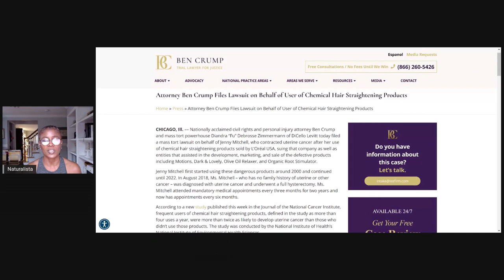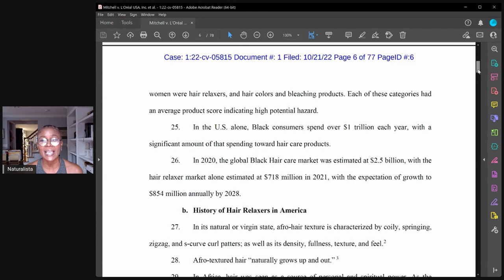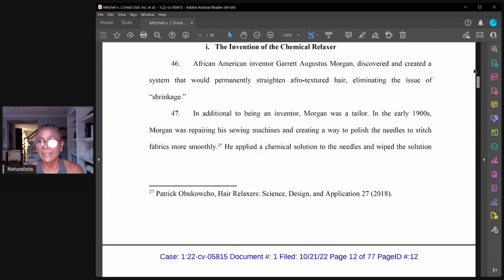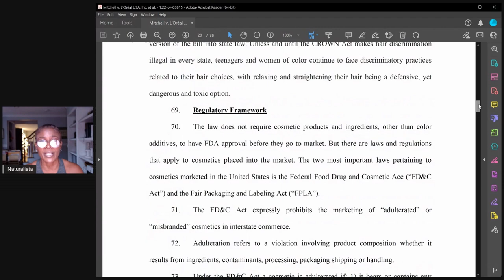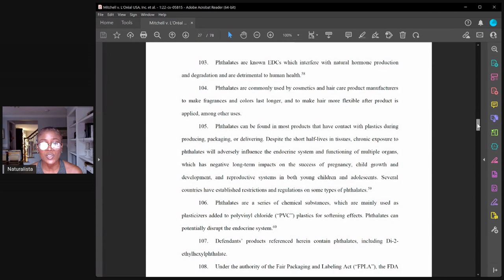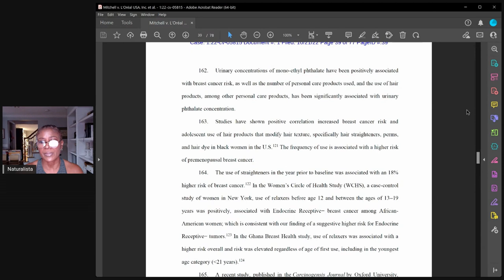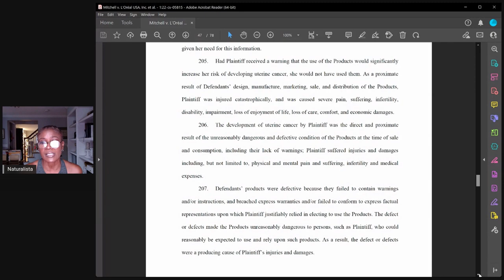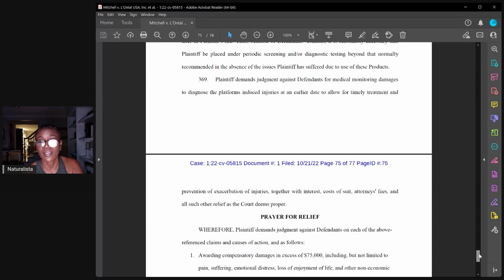Lawsuit Claims L'oreal Hair Relaxer Causes Cancer in Lawsuit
Lawyer Ben Crump has filed a lawsuit for Jenny Mitchell that alleges L'oreal and other cosmetics companies sold defective products, namely chemical hair straighteners that caused uterine cancer.